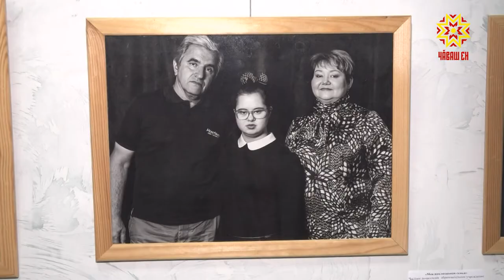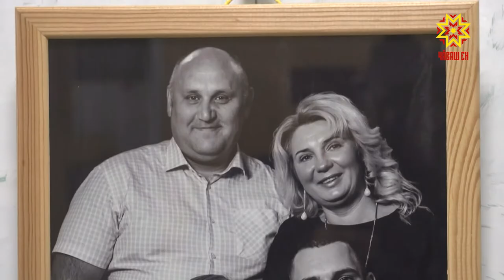Нестандартная фотовыставка открылась в художественном музее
Портрет инклюзивной семьи. Нестандартная фотовыставка открылась в художественном музее. Главные герои — семьи, воспитывающие детей с особенностями в развитии.